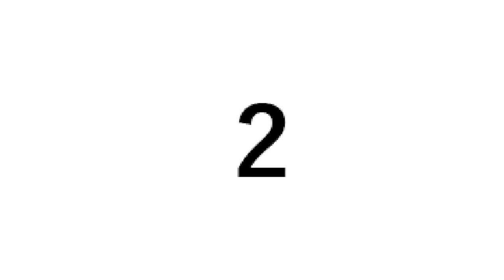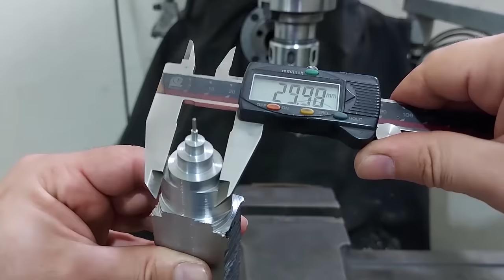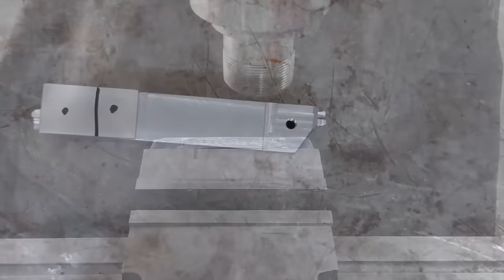Ways to use broken tools you never knew existed(Don't forget to like)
In this video, you will see some methods of optimal use of broken tools, after which you will no longer throw away broken tools.